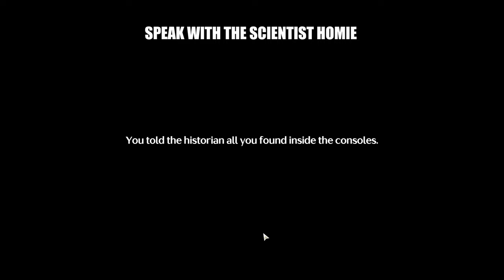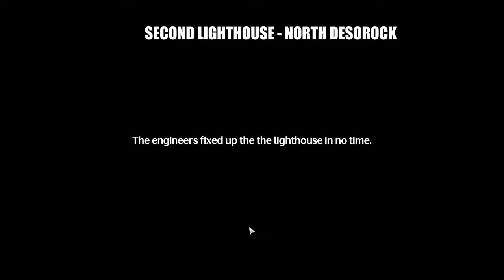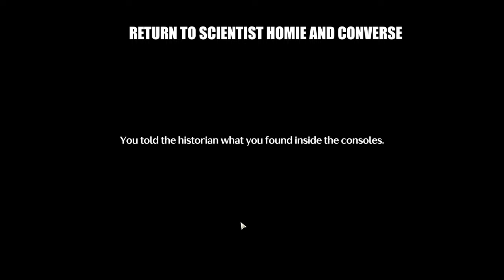Lost History Hidden Quest - Lighthouse Locations and Solutions | Wuthering Waves Guide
Like and sub for free taco
Hello! This is a guide for the Lost History Hidden Quest in Wuthering Waves. All Lighthouse Locations and Puzzle Solutions are present in the video.
TIME-STAMPS
Chapters
0:00 - First Lighthouse Location
2:33 - Speak with Scientist to get Quest
3:37 - Second Lighthouse
7:21 - Third Lighthouse
10:07 - Fourth Lighthouse
12:47 - Fifth Lighthouse
14:30 - Speak with Scientist For Reward

The Lost History Quest in Wuthering Waves provides chests that count towards exploration percentage.